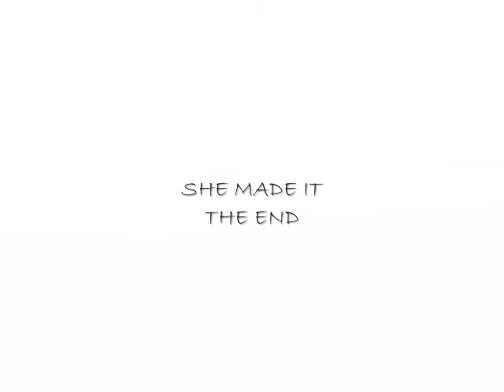Aera Returns with Boozer and Monkey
Aeras return trip to miami from a month in the Bahamas. I re uploaded this becasue the soundtrack is the one that should be on the video. Someone taught me how to dispute so I could actually have my soundtracks that I originally wanted on this video.